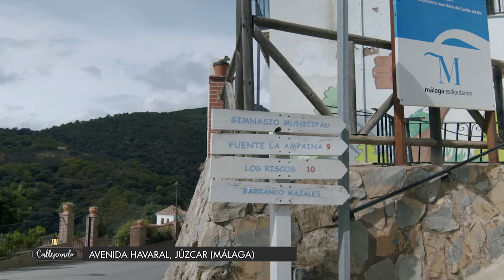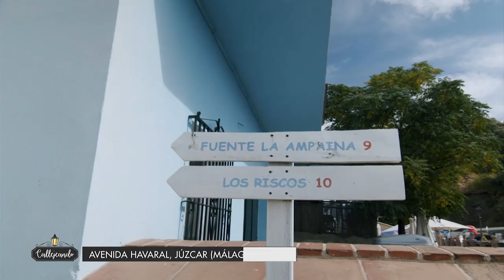Callejeando | La avenida Havaral de Júzcar, Málaga, en el pueblo de los pitufos que se recorre en...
El pueblo malagueño de Júzcar es mundialmente conocido por ser el pueblo de los Pitufos. Completamente pintado de azul, con todas las casas del municipio, en 2011 se presentó  la película de personajes azulados.
 El programa recorre las calles más emblemáticas, bonitas, curiosas y entrañables de las ciudades y pueblos de Andalucía.